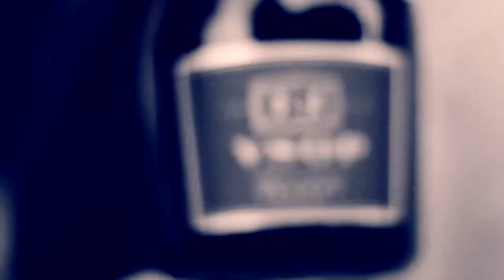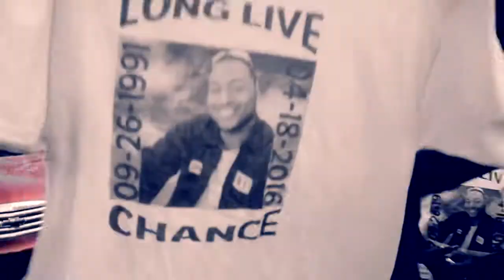GOONZ IN DA BUILDING / TIGGY JOHNSON FT DA VOICEBOX